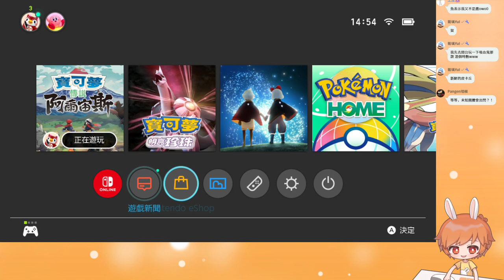【繁星】寶可夢 阿爾宙斯 下午 2022 2 11